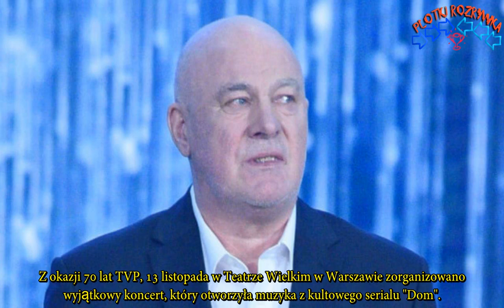Na koncercie z okazji 70 lat TVP, oddano hołd Agnieszce Kotulance